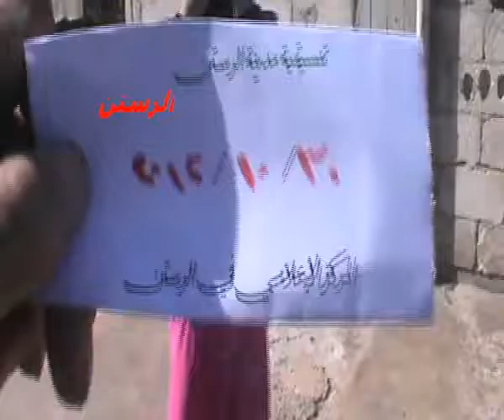شام حمص الرستن كلمة من حرة توضح حجم المعاناة في المدينة 30 10 2012